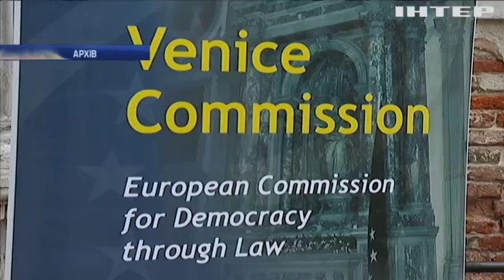Венеційська комісія перевірить закон України про освіту